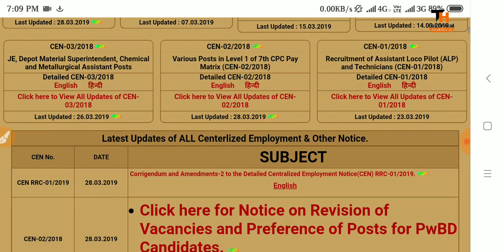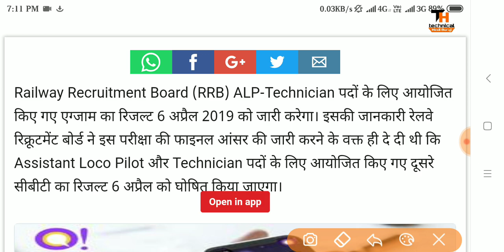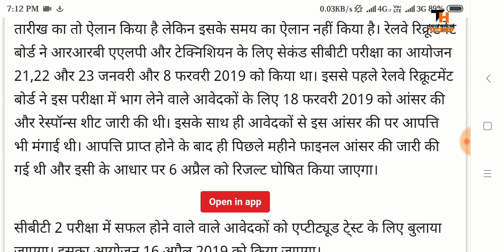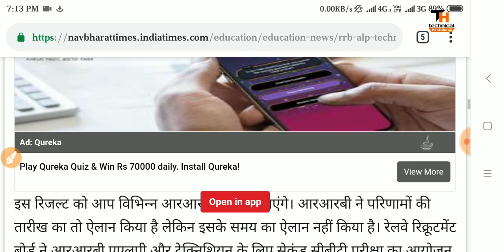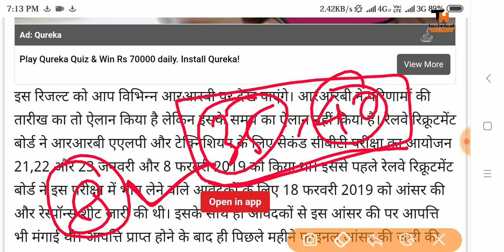RRB ALP CBT-2 Result घोषित | 30 नम्बर पर सिलेक्शन | ऐसे देखें रिजल्ट